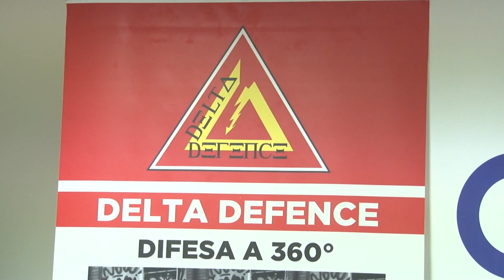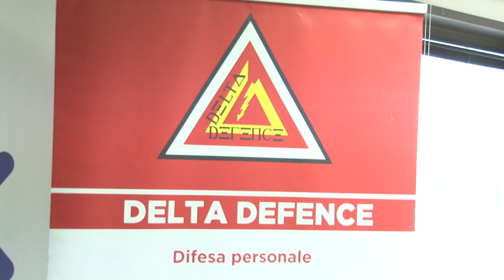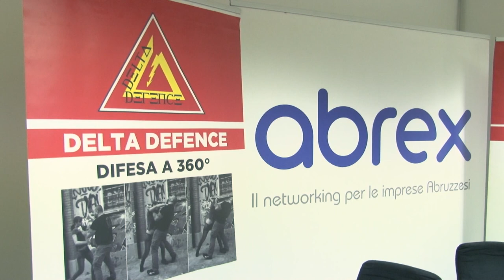Abrex al fianco delle donne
Il circuito di moneta virtuale Abrex ha presentato oggi un progetto dedicato alla difesa delle donne che subiscono violenza, in collaborazione con l’Associazione Delta Defence